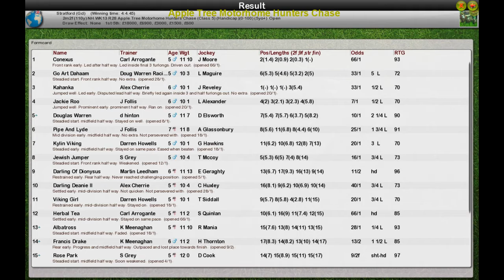NH WK13 R28 Apple Tree Motorhome Hunters Chase